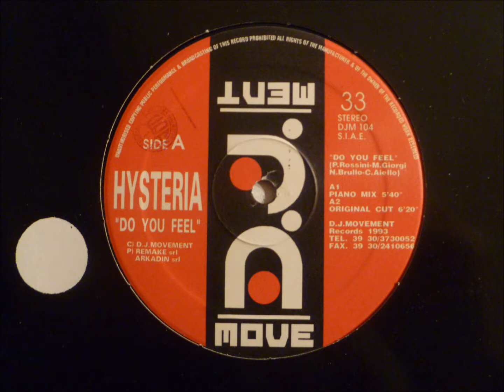Hysteria - Do You Feel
"Original Cut"

DJ Movement records
Italy